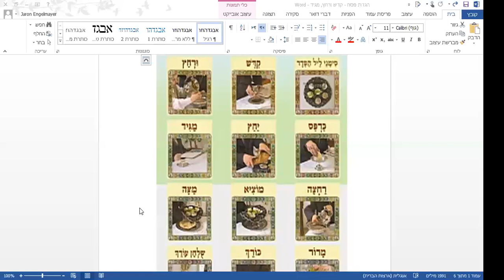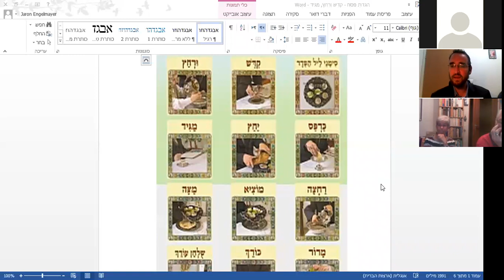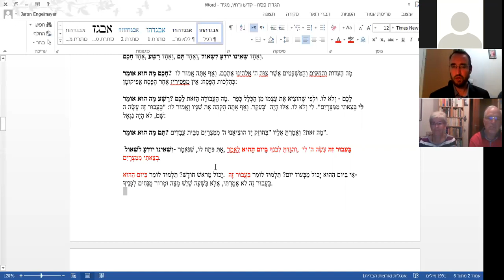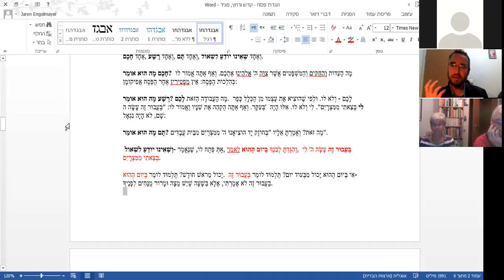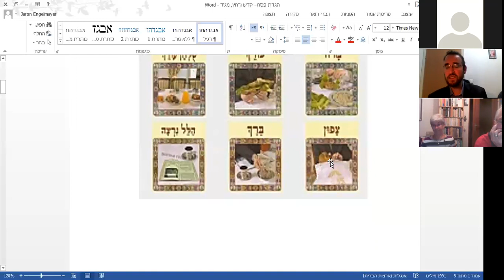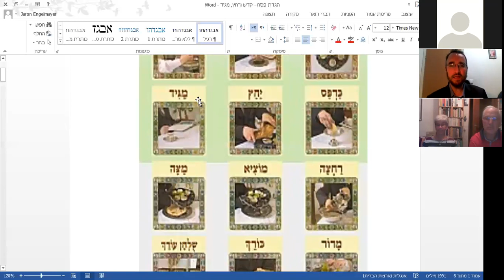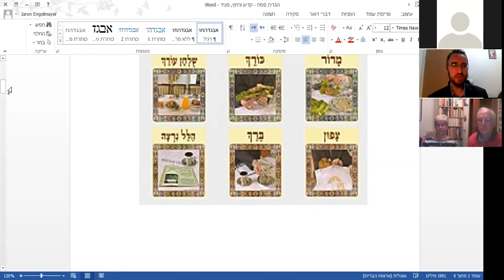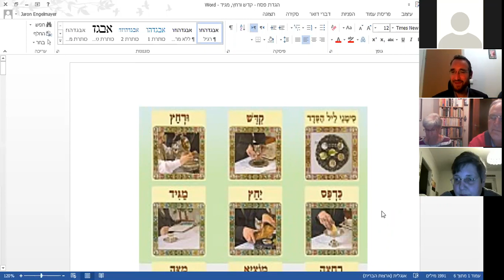DE - LILMOD - Pessach 2020 - R ENGELMAYER - Aktuelles durch Geheimnisse der Hagadah verstehen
R Jaron ENGELMAYER - Thema: Unsere Welt & aktuelles Geschehen durch die Hagadah verstehen & Geheimnisse ergründen.

PESSACH 2020 - Im Blick von Korona